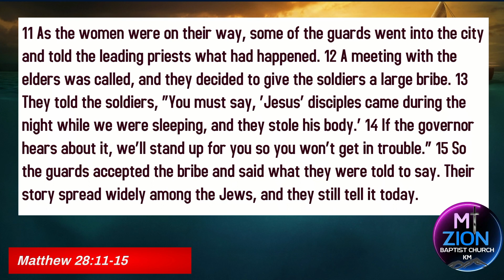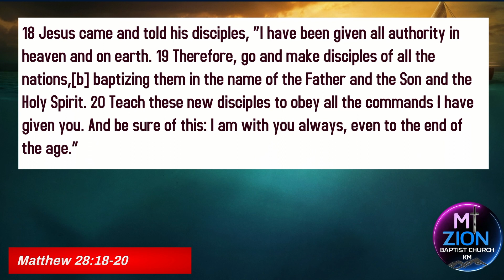Mt Zion Baptist Church Sunday Worship for April 16, 2022